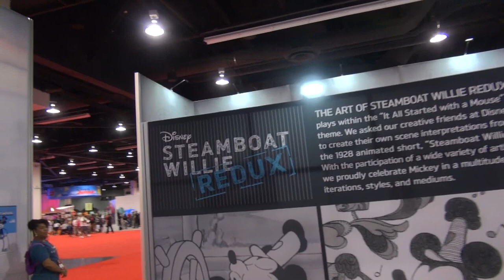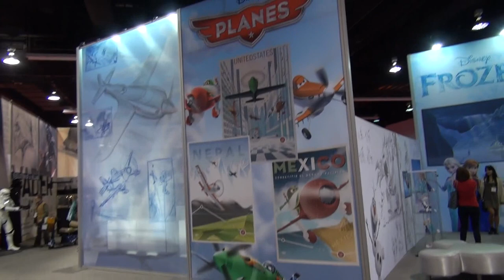D23 Expo 2013, Disney Consumer Products Pavilion Walkthrough HD POV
Enter the world of products as you follow your favorite Disney items from sketch to shelf. By bringing Disney fans behind the scenes of Disney Consumer Products, you will see ideas taken from concept to product through featured discussions, art and sculptures, and final product displays. Experience the hottest toys, fashion, art, beauty tips, books, parties, and much more.